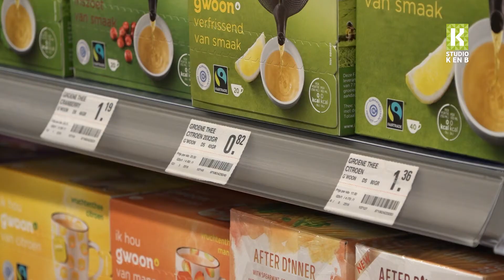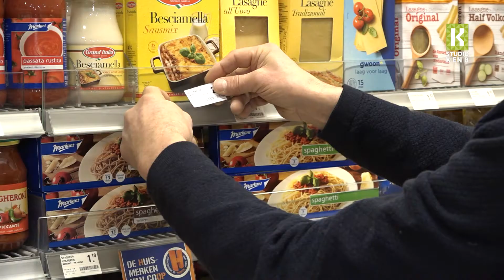Prijskaartjes in supermarkten aangepast vanwege btw-verhoging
De supermarktprijzen stijgen dit jaar met 3 procent. De btw op producten gaat van 6 naar 9 procent. Dat betekent dat de prijzen van producten in de supermarkten aangepast moeten worden, zo ook bij supermarkt Coop in Hoogmade.